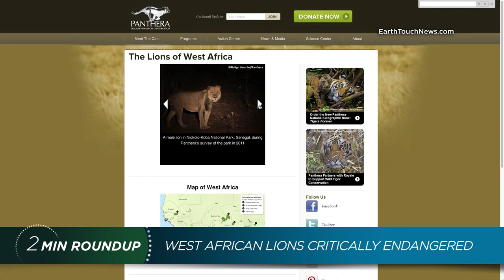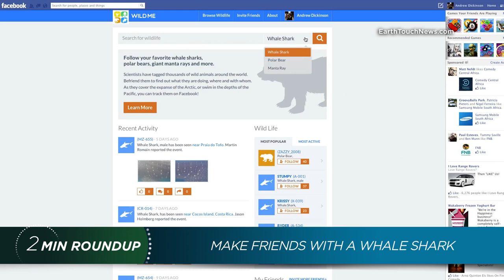Crushing ivory, conjoined whales & lions on the brink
This week in the world of nature: China's 6-ton ivory crush, West Africa's lions on the brink of extinction, a python's supersized meal and much more!